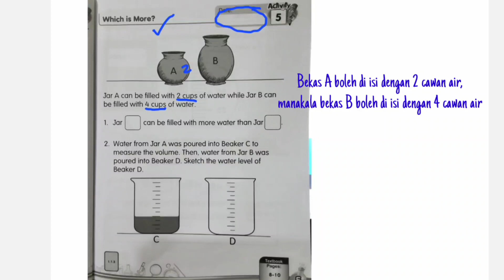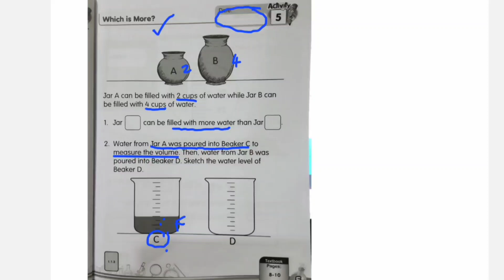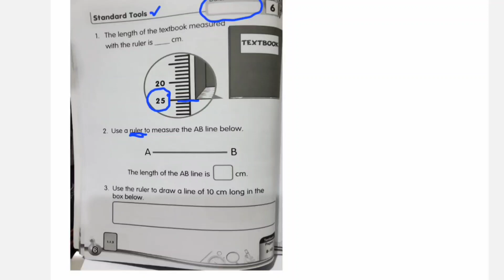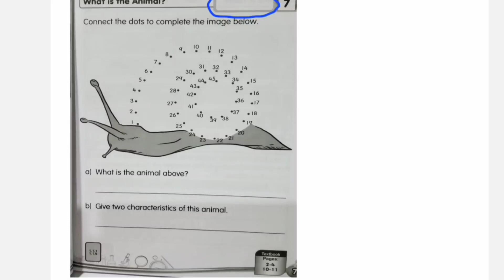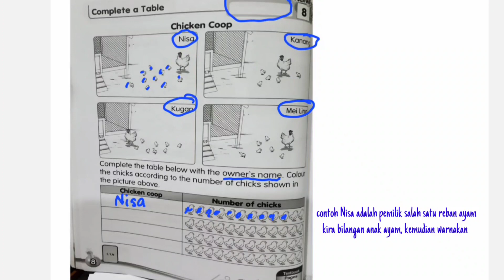Science Year 2: Homework Activity Book page 5-9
Topic: Scientific Skills
Activity: Homework discussion
referring to Science Workbook page 5-9